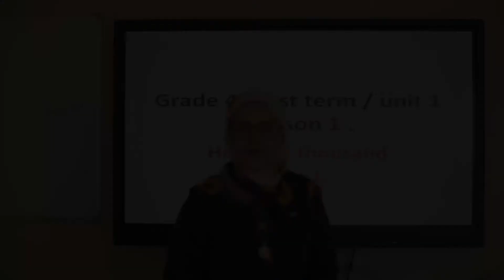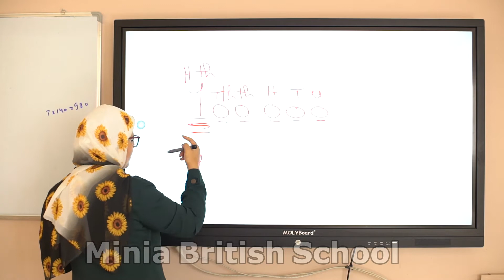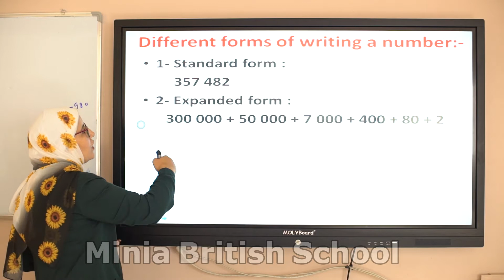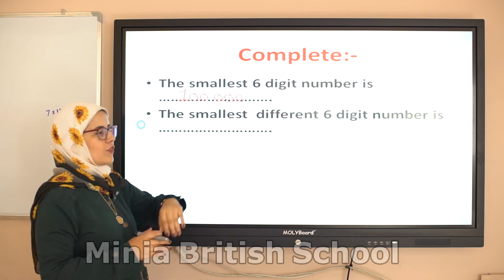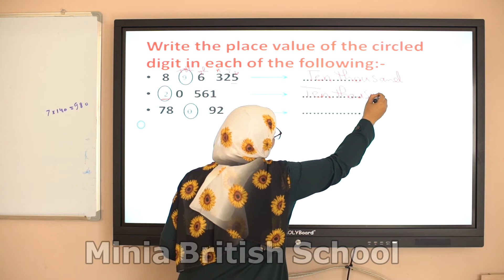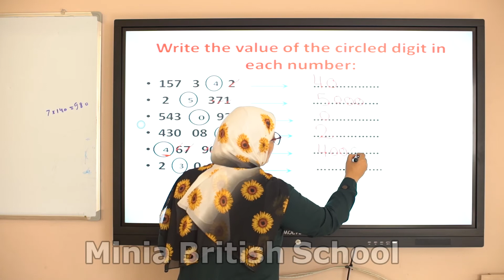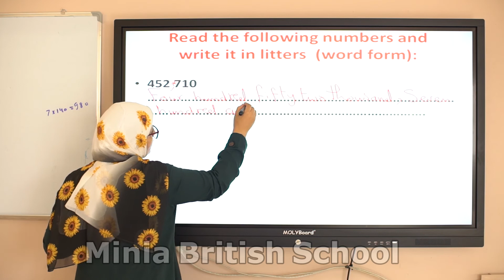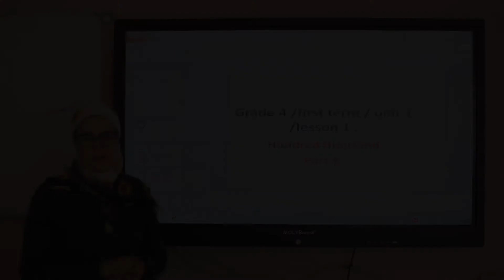MBS channel-Math-First term-Unit 1-Lesson 1 Part 1- Gr 4